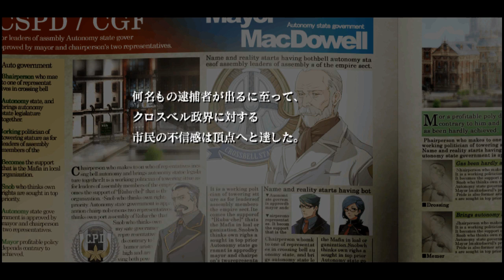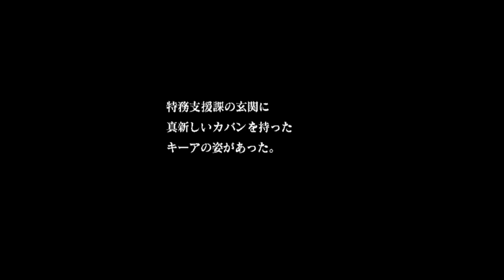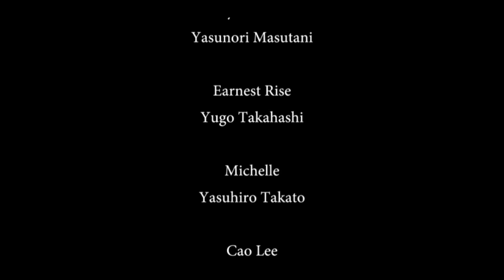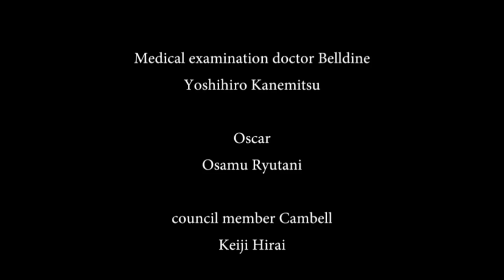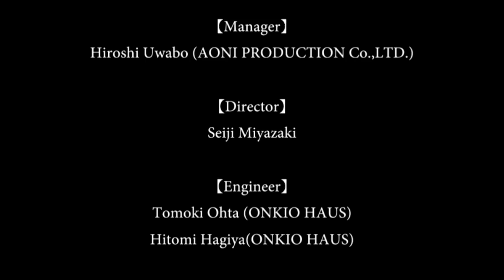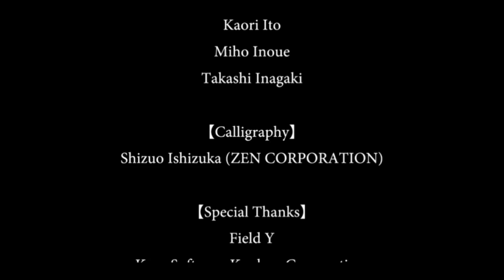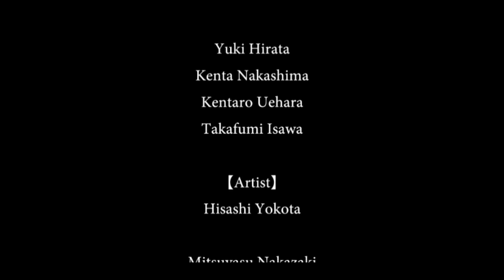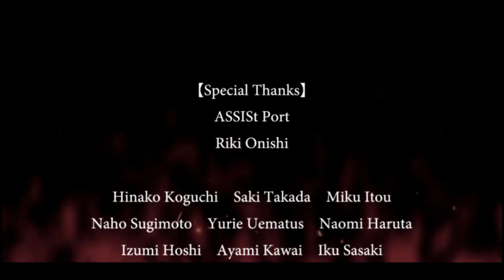[Walkthrough] Last Part - The Legend of Heroes: Trails of Zero Evolution (Japanese)